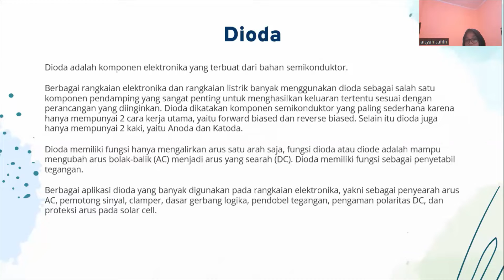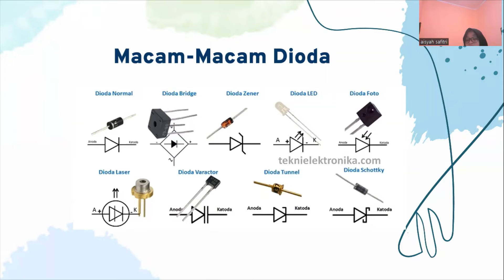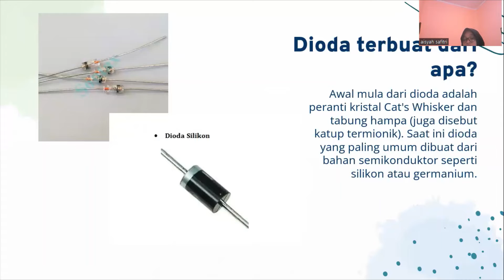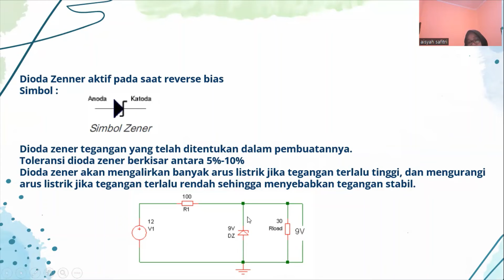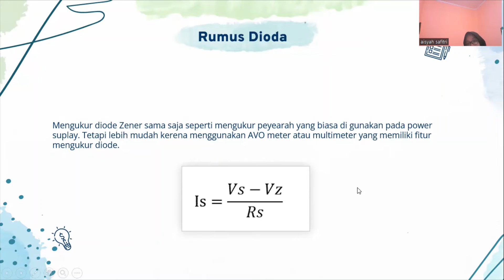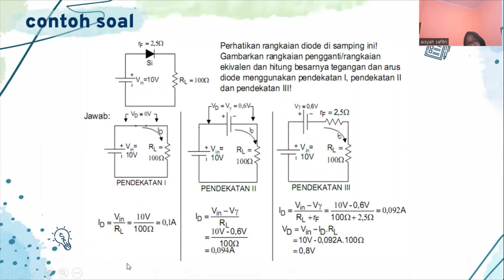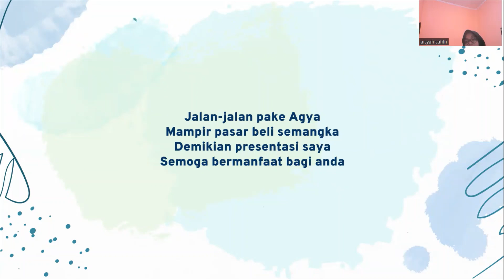Aisyah Safitri TEP-A_2114071037_Dioda dan Dioda Zenner